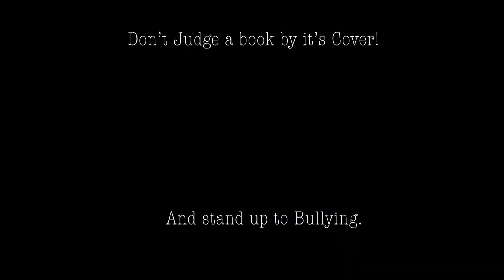Just Stand up to Bullying